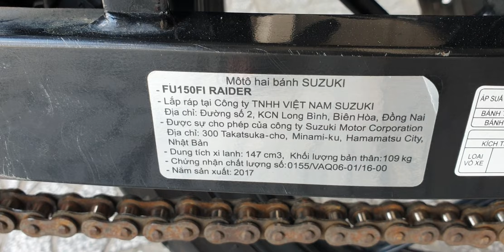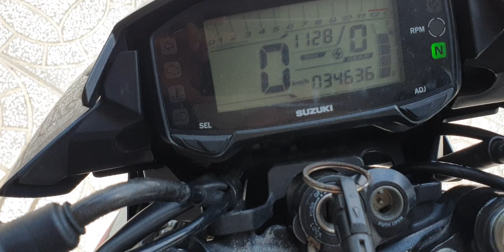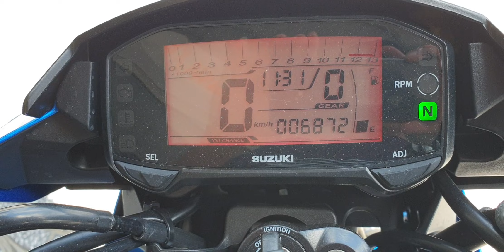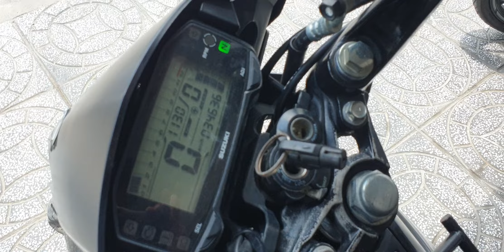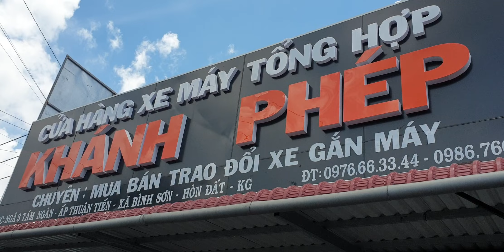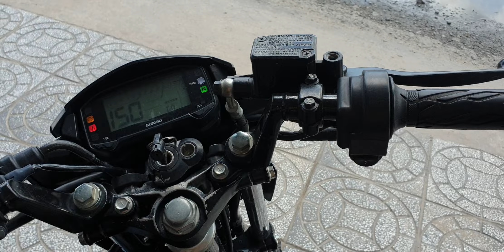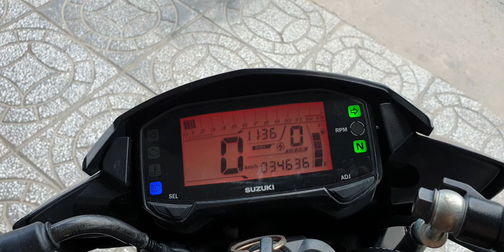Sa / Rai ae khoái ai..?